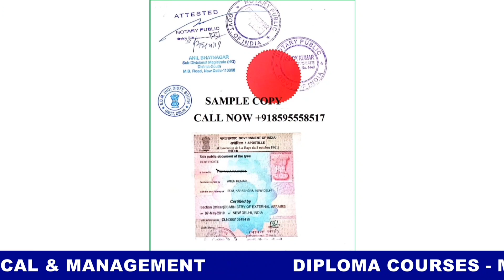സർക്കാർ ഭീകരതയ്ക്കെതിരെ തിരൂർ പോലീസ് സ്റ്റേഷനിലേക്ക് കോൺഗ്രസ് നേതൃത്വത്തിൽ പ്രതിഷേധ മാർച്ച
KPCC പ്രസിഡണ്ടിനും, പ്രതിപക്ഷ നേതാവിനും , മാധ്യമ പ്രവർത്തകർക്കും എതിരെ കള്ളക്കേസുകൾ ചുമത്തി  ജയിലിൽ അടക്കാൻ ശ്രമിക്കുന്ന സർക്കാർ ഭീകരതയ്ക്കെതിരെ  തിരൂർ പോലീസ്  സ്റ്റേഷനിലേക്ക് തിരൂർ , മംഗലം ബ്ലോക്ക് കോൺഗ്രസ് കമ്മിറ്റികളുടെ നേതൃത്വത്തിൽ നടത്തിയ പ്രതിഷേധ മാർച്ച ഡിസിസി ജനറൽ സെക്രട്ടറി അഡ്വക്കറ്റ് കെ .എ .പത്മകുമാർ ഉദ്ഘാടനം ചെയ്തു